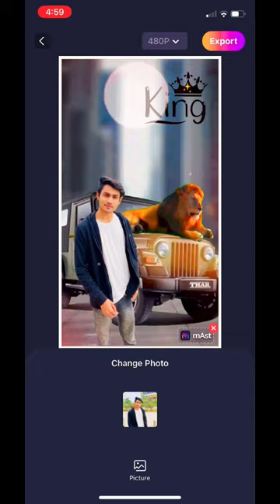Aakhir Maan Hi Gayi 😅 | ubaiidullah | love story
Use mast app to make videos with your photos in 10 Seconds 💯💯